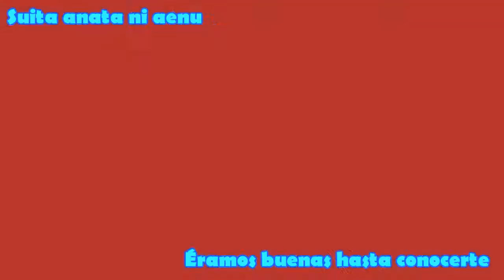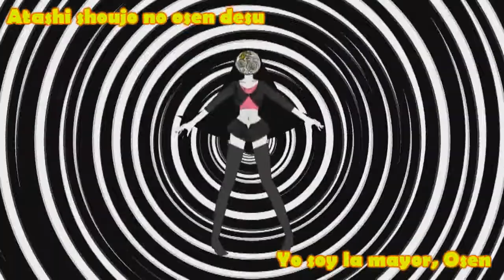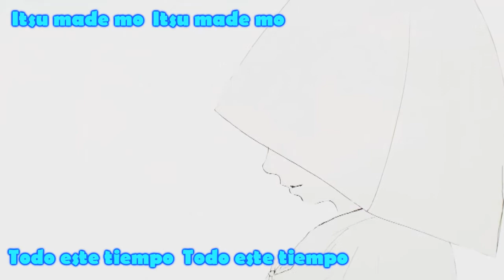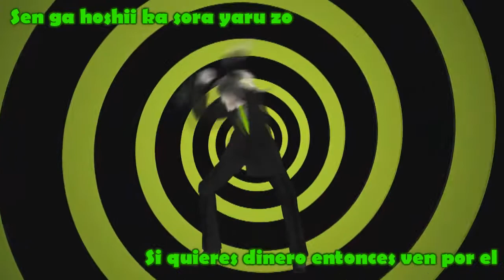Kanban Musume no Waruhuzake - Miku, Rin y Gumi - Sub Español + Karaoke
Kanban Musume no Waruhuzake ( 看板娘の悪巫山戯 )  ("El cartel broma de la chica")

Este video no me pertenece, Yo solo Traduje la letra y Subtitule el video, El credito a sus respectivos autores

Creditos:
Musica y Letra (Music and Lyrics): Utsu-P
Vídeo e ilustraciones: 84yen.
Vocal: Hatsune Miku, Kagamine Rin & Megpoid Gumi

Nunca crei que me podria drogar con un video ._.  Hasta que encontre este PV xD
Esta es el Video mas bizarro que he subtitulado hasta ahora xd
Es uno de esos videos musicales que a primera vista parecen locos y sin sentido pero si lo vez con atencion y lo analizas, vez que tiene una historia de fondo con un gran significado para reflexionar

Pagina en facebook (Donde hay videos cancelados por youtube y mucho mas)